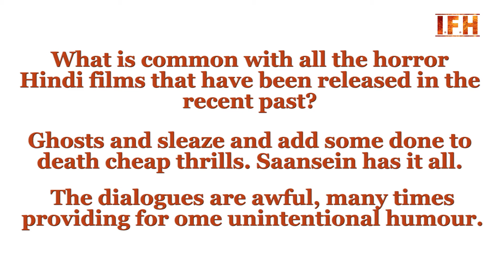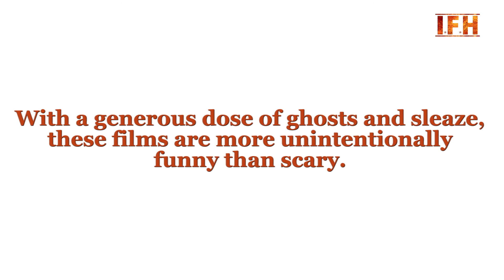SAANSEIN Movie Review | Rajneesh | Sonarika | Hiten | Neetha